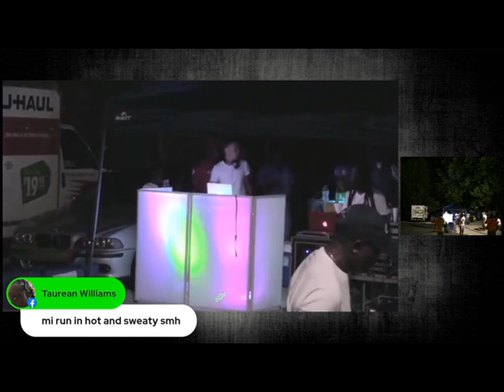WARROOM BIRTHDAY CELEBRATION WITH FRANCHISE SOUND LAUNCH AND KING KELPTO FIRE BACK.. GET WICKED